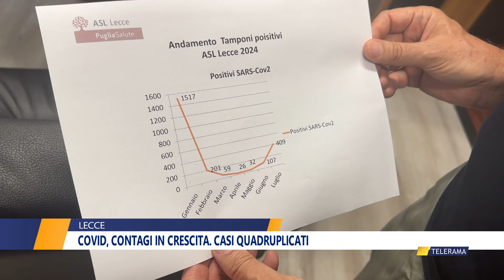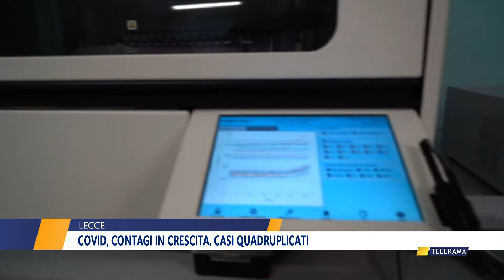Covid, contagi in crescita. Casi quadruplicati